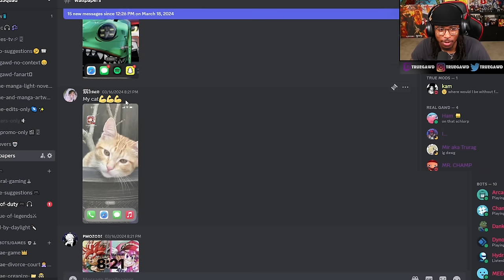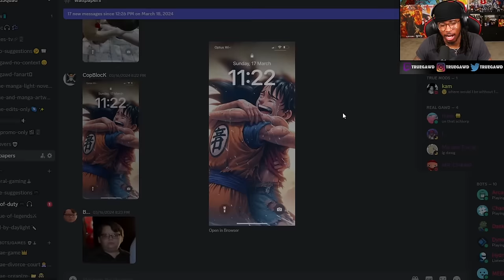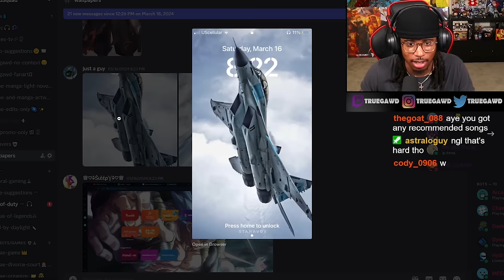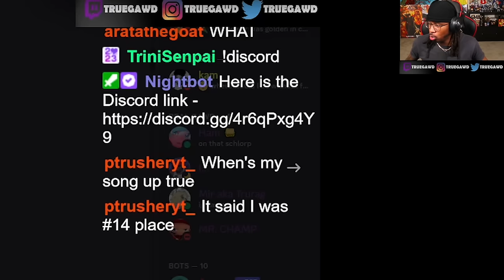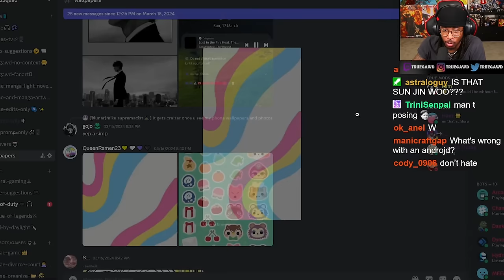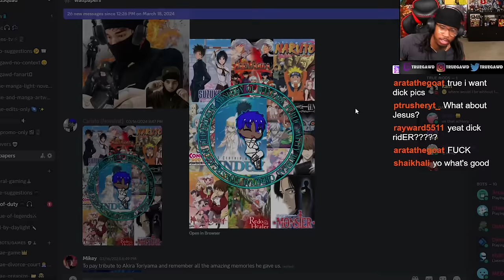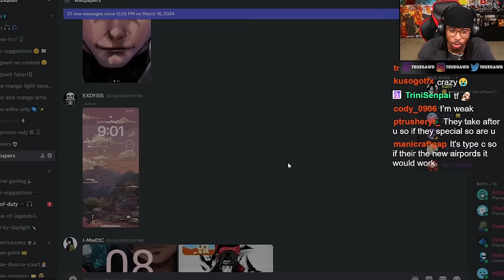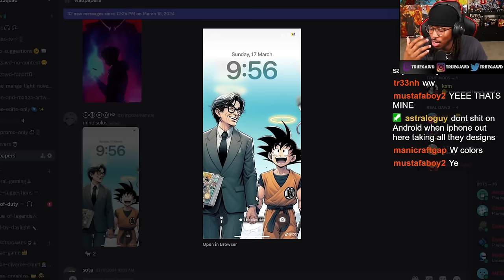So My Viewers Sent Me Their Wallpapers…